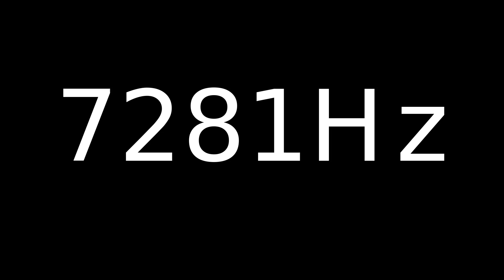Speaker Sound Test 7281Hz